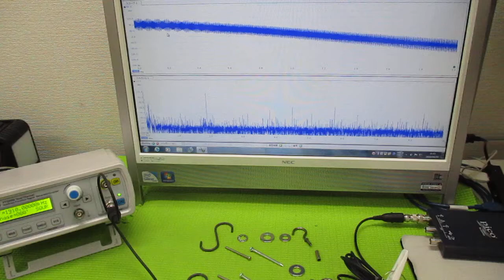超音波と表面弾性波（オリジナル超音波システムの開発技術） ultrasonic-labo